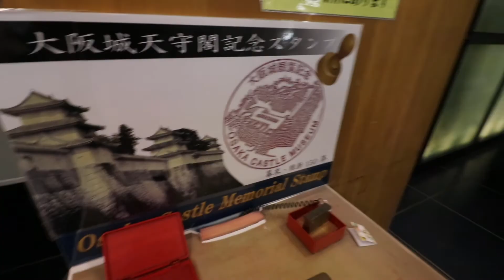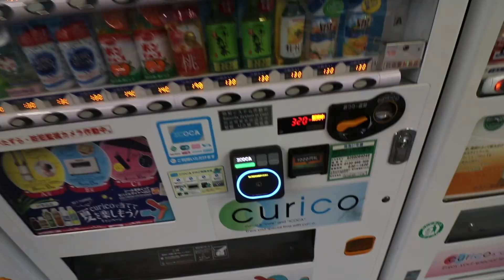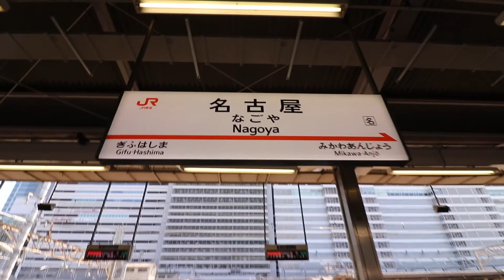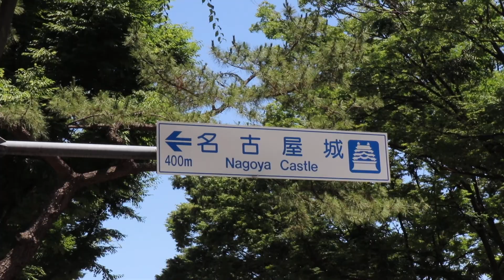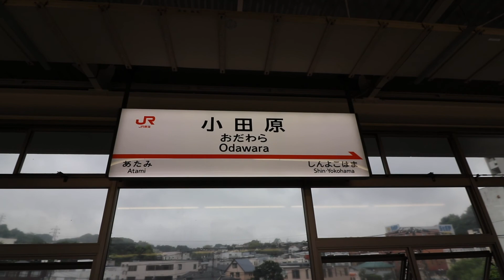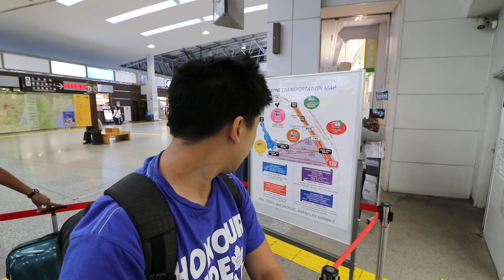KYOTO BAMBOO FORESTS & HOT SPRINGS IN HAKONE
This is a straight up travel video today!  I’m heading off to look for sights of Mount Fuji, but I make a few stops a long the way from Osaka to Hakone!  First stop is Kyoto’s Bamboo Forests,  Nagano Castle and finally reaching my natural onsen hostel in Hakone!

Follow my photography and say hello!

Equipment I use:
Canon 80D

RX100 V

Watgood